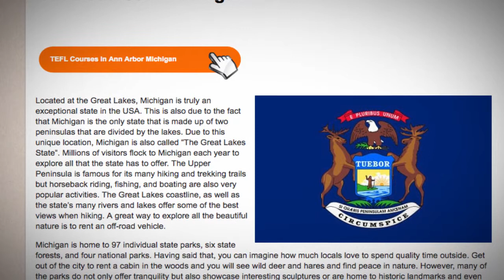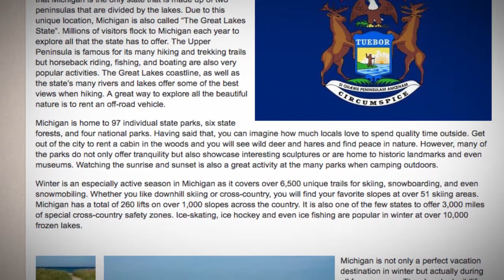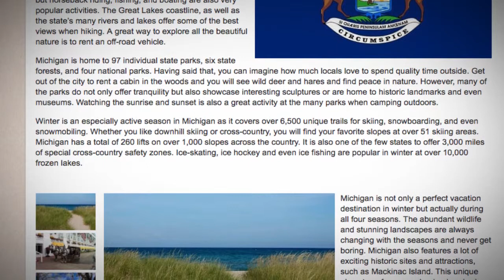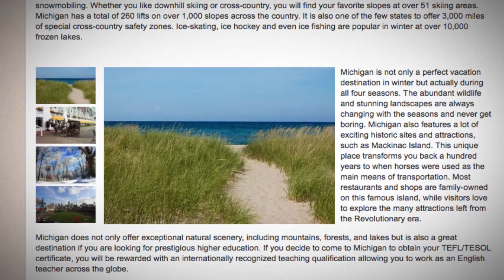TEFL / TESOL Course in Michigan | Teach & Live abroad!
Located at the Great Lakes, Michigan is truly an exceptional state in the USA. This is also due to the fact that Michigan is the only state that is made up of two peninsulas that are divided by the lakes. Due to this unique location, Michigan is also called “The Great Lakes State”. Millions of visitors flock to Michigan each year to explore all that the state has to offer. The Upper Peninsula is famous for its many hiking and trekking trails but horseback riding, fishing, and boating are also very popular activities. The Great Lakes coastline, as well as the state’s many rivers and lakes offer some of the best views when hiking. A great way to explore all the beautiful nature is to rent an off-road vehicle.

Michigan is home to 97 individual state parks, six state forests, and four national parks. Having said that, you can imagine how much locals love to spend quality time outside. Get out of the city to rent a cabin in the woods and you will see wild deer and hares and find peace in nature. However, many of the parks do not only offer tranquility but also showcase interesting sculptures or are home to historic landmarks and even museums. Watching the sunrise and sunset is also a great activity at the many parks when camping outdoors.

Winter is an especially active season in Michigan as it covers over 6,500 unique trails for skiing, snowboarding, and even snowmobiling. Whether you like downhill skiing or cross-country, you will find your favorite slopes at over 51 skiing areas. Michigan has a total of 260 lifts on over 1,000 slopes across the country. It is also one of the few states to offer 3,000 miles of special cross-country safety zones. Ice-skating, ice hockey and even ice fishing are popular in winter at over 10,000 frozen lakes.

Michigan is not only a perfect vacation destination in winter but actually during all four seasons. The abundant wildlife and stunning landscapes are always changing with the seasons and never get boring. Michigan also features a lot of exciting historic sites and attractions, such as Mackinac Island. This unique place transforms you back a hundred years to when horses were used as the main means of transportation. Most restaurants and shops are family-owned on this famous island, while visitors love to explore the many attractions left from the Revolutionary era.

Michigan does not only offer exceptional natural scenery, including mountains, forests, and lakes but is also a great destination if you are looking for prestigious higher education. If you decide to come to Michigan to obtain your TEFL/TESOL certificate, you will be rewarded with an internationally recognized teaching qualification allowing you to work as an English teacher across the globe.

Find out more about taking a TEFL course in Michigan